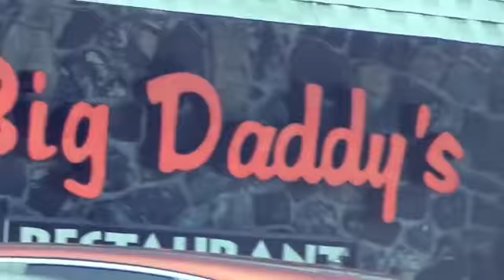North Carolina Aquarium Fort Fisher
Sharks, fish, turtles, rays and much more in this beautiful aquarium! I Hope You Enjoy!